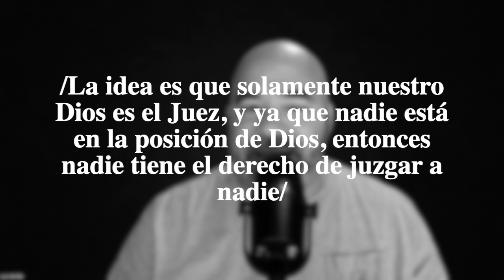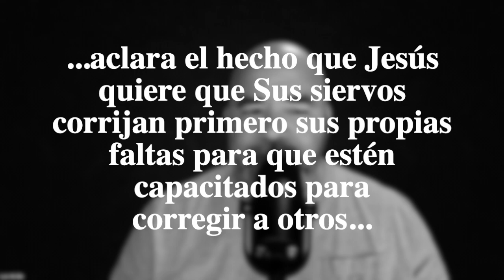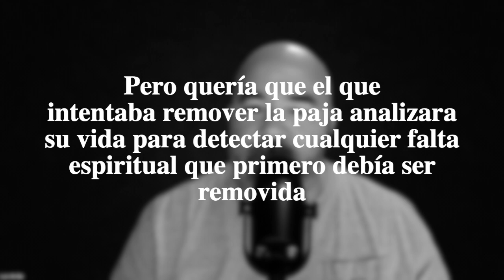Solo Minutos con Luis Avilés Palabra 36/CUIDADO con los FALSOS Maestros Pt.3/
1810 Randall ave.

Servicios y Reuniones:

Martes 7:00 PM Interseción y Discipulado Presencial. Jovenes, Adultos y Niños